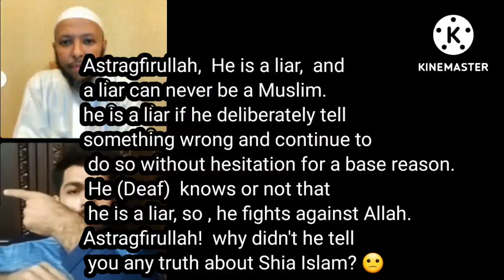Deaf saudi explained wrong about Shia islam, we shia mentioned to say "Bismillah" for slaughter.